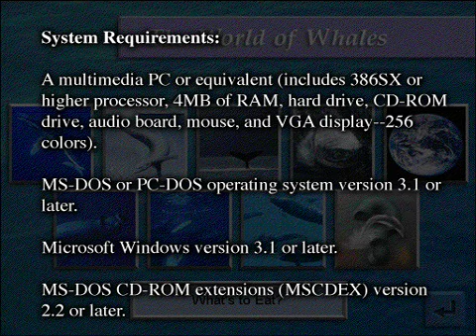In the Company of Whales (1994) Demo